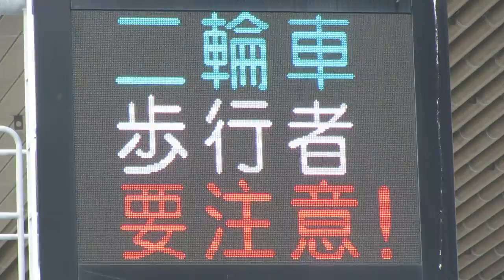兵庫県警察 道路情報板 阪神今津駅付近